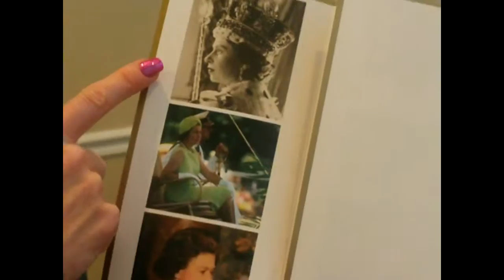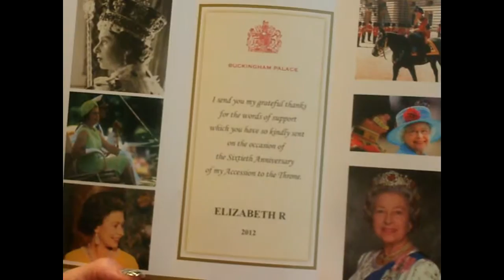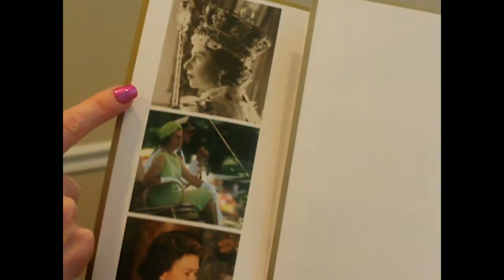Buckingham Palace - Diamond Jubilee of Queen Elizabeth II & Crissy Haslam, First Lady of Tennessee